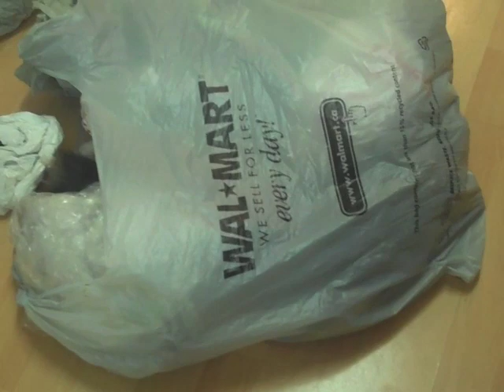Meiko cat in a bag!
We've only had Meiko for 4 days now and we just discovered that she absolutely loves bags. Today, Meiko was in bag heaven as you'll see in the video!